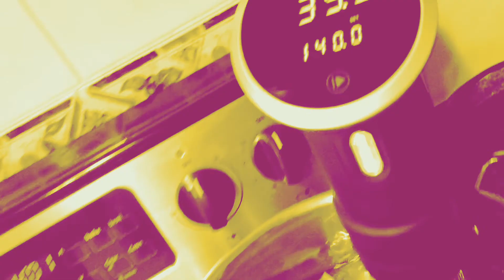Trailer Sous Vide of the Lamb [慢煮的羔羊] 預告篇😵 😱😱😱😱😱😱😱😱😱😱😱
Trailer of preparing rack of lamb by sous vide at home.